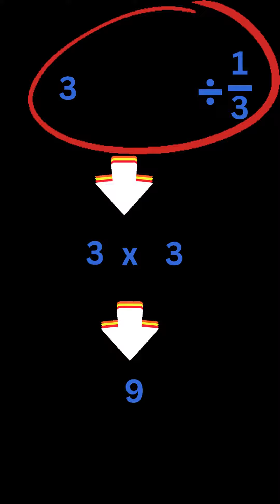Let's get curious 🤔 iqmaths mathshorts # 78